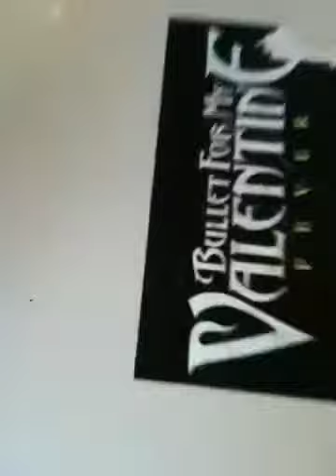Joe on drums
Broken stick